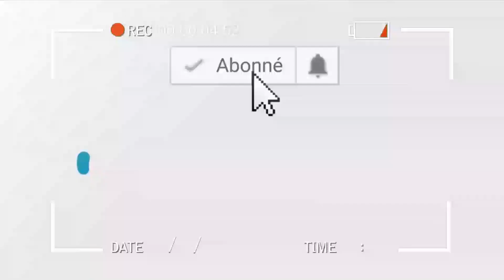BOTALA BINO MOKO MAKINU YA MBOKA ELONGO NA BA NDEKO NA BISO BA MBALA. TOLANDA